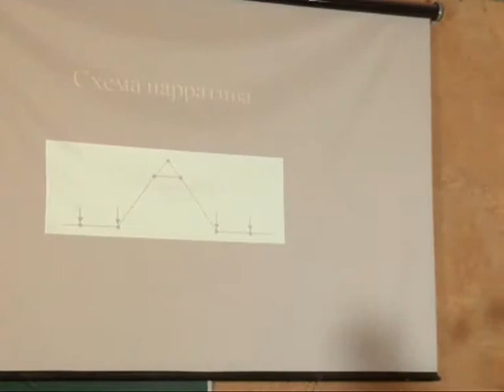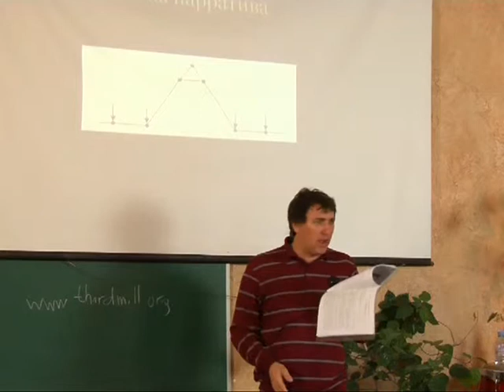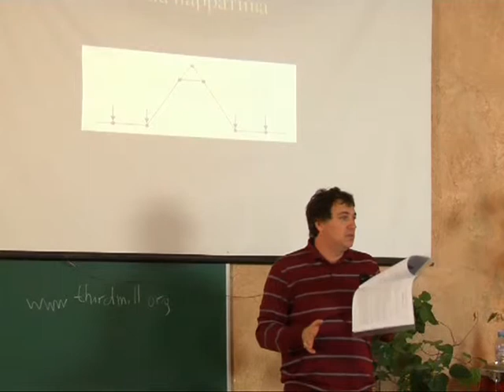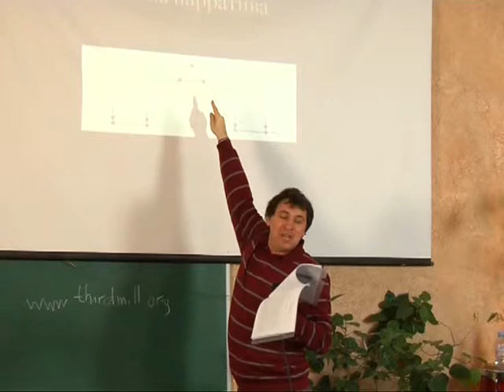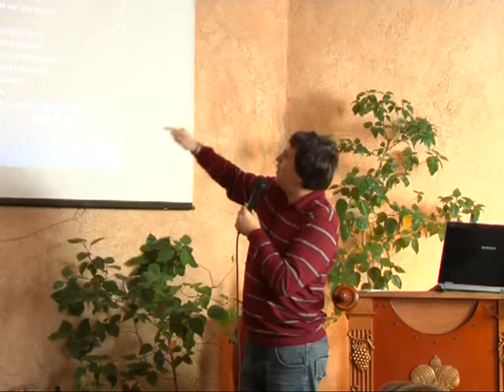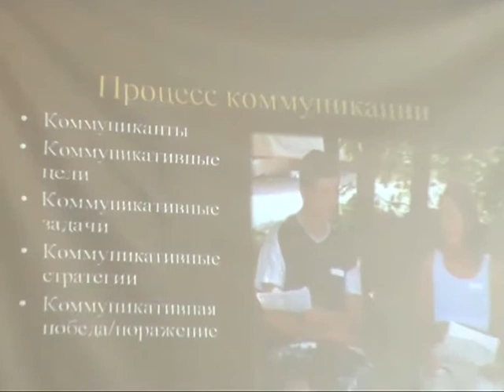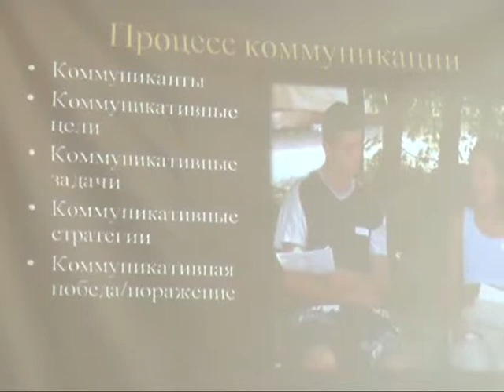МЕБИ Сергей Бермас "Гомилетика" Урок 10